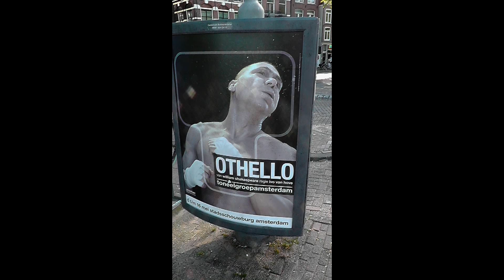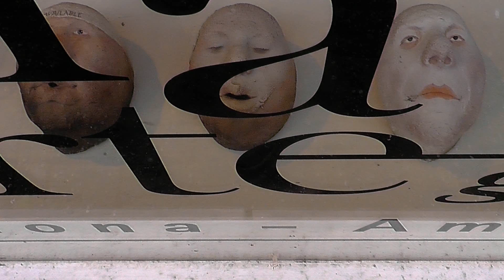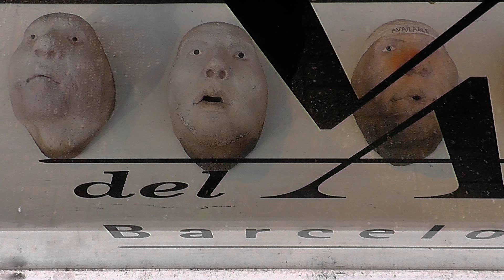days in amsterdam